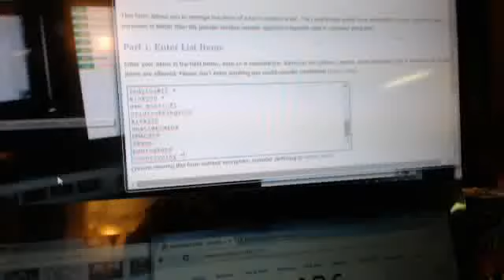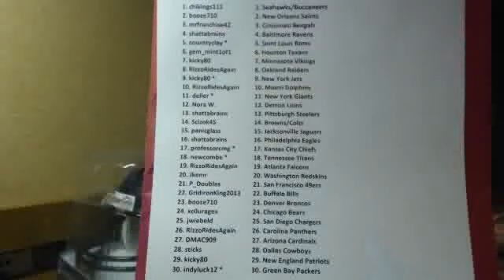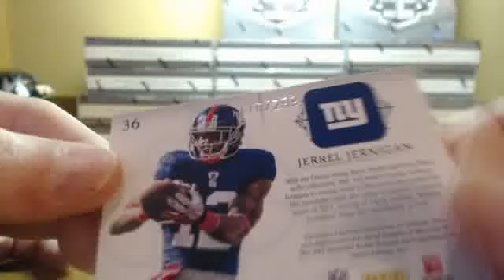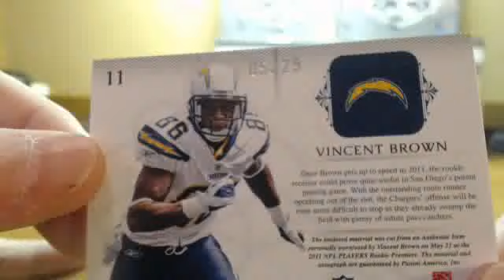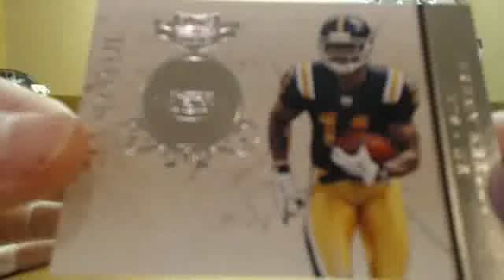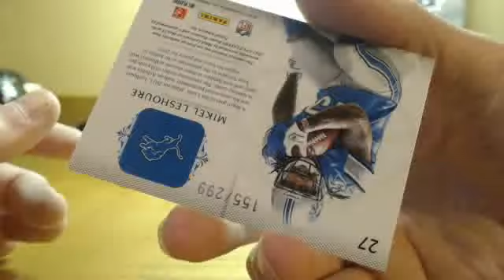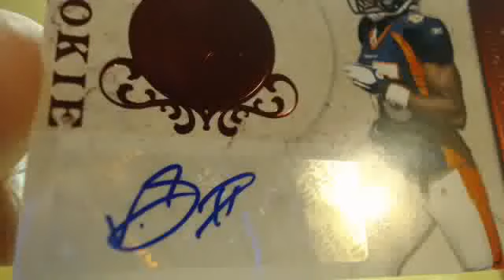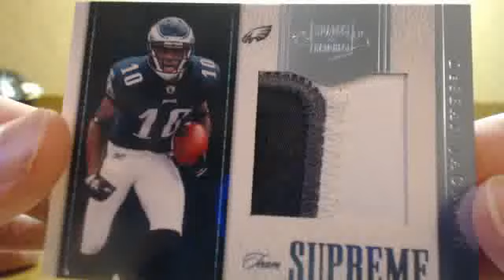P_Doubles July 26th Plates & Patches Football 2011 Case Break 2x1/1's, 2x Tags, Kaep MOJO!